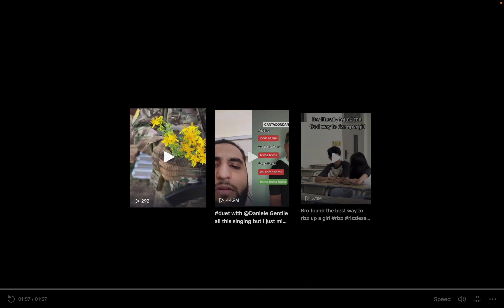Nariastla mu noha!